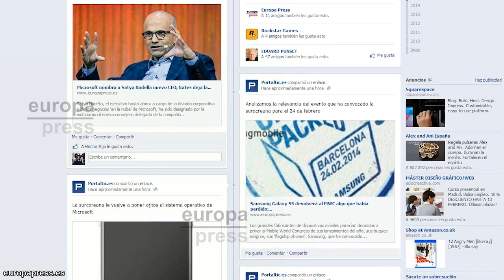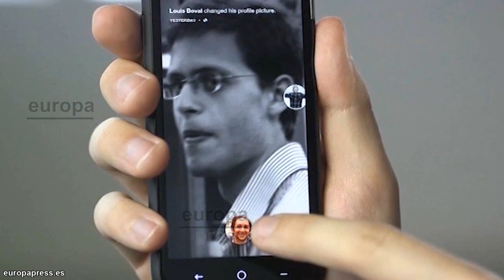Facebook cumple 10 años y sin el "hazte fan"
Facebook cumple este martes diez años de vida desde su nacimiento en una habitación de Harvard. Aunque no se abrió a todos los internautas hasta septiembre de 2006. 10 años después, se ha convertido en la red social más importante del mundo, con cuantiosos ingresos y un valor récord en bolsa.